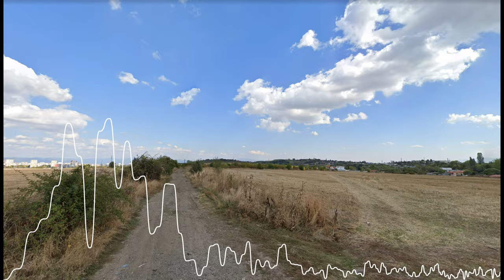PavlinS Music - Composition 11 "Story 6 for brass quintet"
This is sad story of my first ending up on the street. The picture you are seeing is from a place I used to inhabit as a street person. I was sleeping on old very smelly mattress that I stolen from large trash can.  This is something, happening somewhere 8 months after I was officially kicked out of SOS children's villages youngster house, which they decide without even considering I am not ready. The story is from 2009, few months before I went to psychiatric facility. It was a dark time for me.